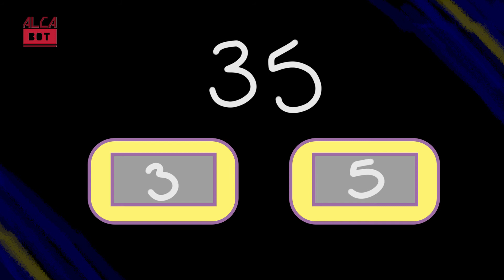Eurobot 2022 - 10. Misión Estimación de puntos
Cada equipo tiene su propio marcador o marcadores. Para hacer la estimación de puntos al principio o final del partido. Pero todas las características extra tienen que ser comunicadas a los jueces.

Para consultar la normativa original puedes hacerlo en nuestra página web

Vídeo editado y montado por Mónica Belloso Sacristán, graduada en comunicación audiovisual. Contacto a través de Instagram @moniibs

- Fundación Española de la Ciencia y la Tecnología
- Micro-Log
- Maxon Motor
- Parque Científico y Tecnológico de Castilla - La Mancha
- HispaRob
- IEEE: Sociedad Educación, Capítulo Español